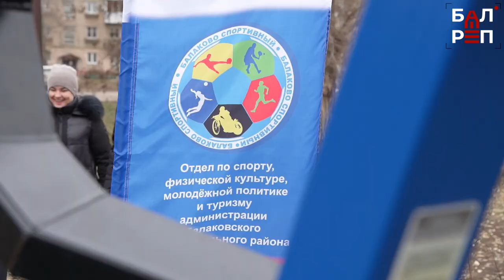В народном фитнес-парке прошёл мастер-класс Вячеслава Максюты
В Балакове официально открыли народный фитнес-парк. Это проект, который появился в городе по инициативе жителей и был поддержан предприятиями - БФ АО "Апатит" и МЗ Балаково, а также администрацией БМР. Спустя месяц после того, как на площадке установили тренажёры, а балаковцы начали привыкать к тренировкам в этом спортзале под открытым небом, здесь прошел масштабный мастер-класс от обладателя титула "Сильнейший человек России" Вячеслава Максюты. Чему атлет научил балаковцев? Об этом - наш сюжет